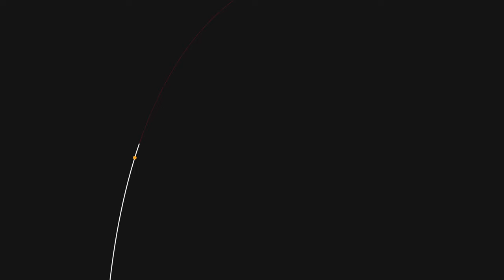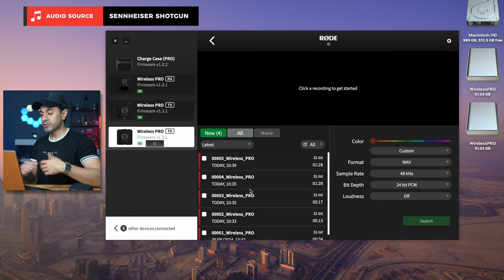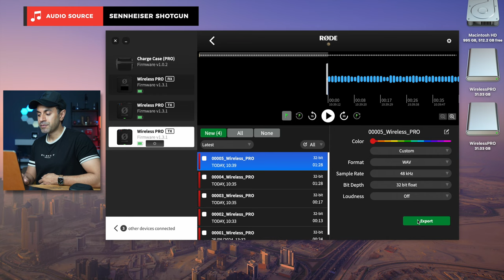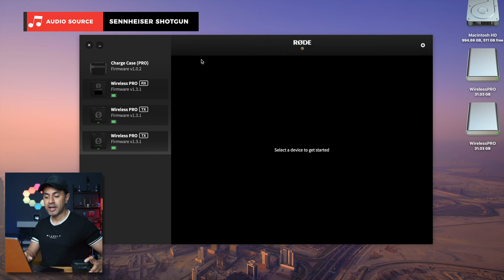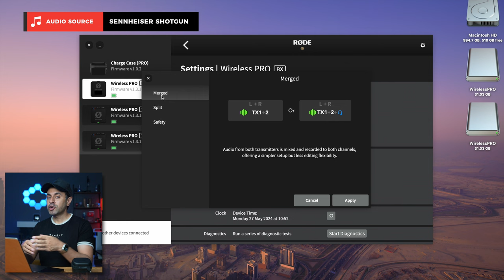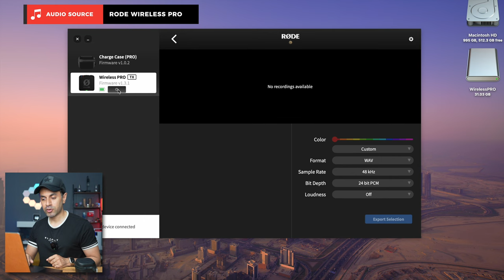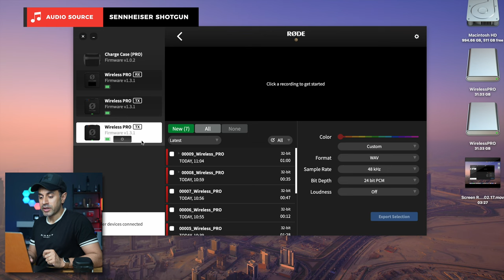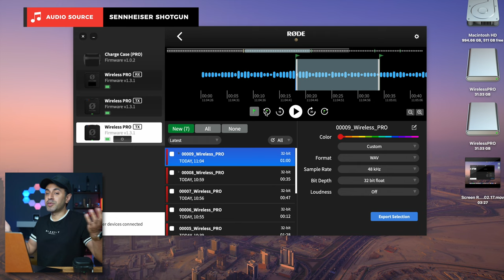Rode Wireless Pro - Top 5 Features that make this PRO!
The Rode Wireless Pro is a really powerful and great sounding wireless speaker, and in this video, I cover the Top 5 Features that make this a PRO Wireless Mic!

0:00 - Introduction
1:19 - 1) Backup Recording
4:24 - 2) Use with Laptop
5:39 - 3) Merged/Split Audio
8:00 - 4) Markers
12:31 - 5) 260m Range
15:25 - Final Thoughts